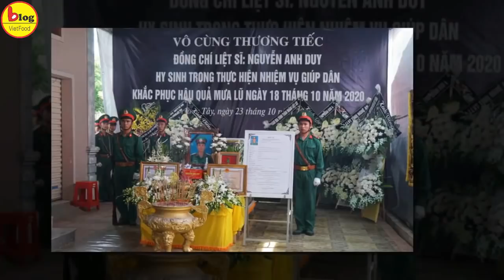Nghẹn ngào tiễn đưa LS.Nguyễn Anh Duy - 1 trong 22 chiến sĩ đoàn 337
Sáng 23/10, lễ an táng Liệt sỹ Nguyễn Anh Duy (SN 2000) được tổ chức trọng thể tại nhà riêng (xóm Nam Kẻ Gai, xã Hưng Tây, Hưng Nguyên, Nghệ An).
Liệt sĩ Nguyễn Anh Duy là chiến sỹ phòng phòng Tham mưu Kế hoạch, Đoàn Kinh tế Quốc phòng 337, Quân khu 4, là 1 trong 8 cán bộ, chiến sỹ quê Nghệ An hi sinh trong trận sạt lở núi vùi lấp 22 cán bộ, chiến sỹ Đoàn kinh tế quốc phòng 337 - Quân khu 4 đóng tại xã Hướng Phùng, huyện Hướng Hóa, tỉnh Quảng Trị rạng sáng ngày 18/10 vừa qua. Đồng chí Nguyễn Anh Duy cũng là người cuối cùng được tìm thấy và đưa ra khỏi khu vực bị nạn.
Lãnh đạo Quân khu 4, đại diện các tổ chức đoàn thể tỉnh Nghệ An, huyện Hưng Nguyên, Đoàn kinh tế quốc phòng 337 và đông đảo bà con nhân dân đã đến chia buồn, tiễn đưa người liệt sĩ trẻ tuổi về nơi an nghỉ cuối cùng. Tại lễ tang, thắp nén tâm nhang lên anh linh liệt sĩ, các đại biểu và người dân tham dự lễ tang bày tỏ lòng tiếc thương vô hạn và tri ân sâu sắc đối với trung sỹ Nguyễn Anh Duy – chiến sĩ trẻ đã xếp mọi ước mơ để tình nguyện tham gia quân ngũ, không ngại gian khó, hi sinh mình thực hiện nhiệm vụ cao cả khi mới tròn tuổi 20.
Sinh ra trong một gia đình theo đạo Thiên Chúa giáo, bước qua tuổi 18, Nguyễn Anh Duy tình nguyện lên đường nhập ngũ, tham gia vào quân đội.
“Duy là con út trong gia đình có 3 anh chị em. Khi cháu vừa học xong lớp 10 thì bố qua đời. Cháu nó tuy ít tuổi nhưng suy nghĩ chín chắn. Đợt tuyển quân năm đó, cháu xung phong nhập ngũ, bảo phải thực hiện xong nghĩa vụ công dân rồi mới tính tương lai. Duy nói quân đội là môi trường tốt để rèn luyện bản thân”, bà Lê Thị Hoa, hàng xóm của gia đình Duy tâm sự.
Bố đi làm xa khi Duy chưa được 10 tuổi. Khi ông trở về, gia đình đoàn tụ được một thời gian ngắn thì bố Duy qua đời vì bạo bệnh. Tuy còn trẻ tuổi nhưng Duy rất hiểu chuyện, thường xuyên động viên, bù đắp cho những thiệt thòi về tình cảm của mẹ.
“Duy luôn bảo sau này ra quân, đi làm kiếm tiền nuôi mẹ, không để mẹ phải khổ hay vất vả. Nhưng giờ thì người đầu bạc tiễn kẻ đầu xanh, đau xót quá”, anh Hiền (hàng xóm) cho biết.
Chị Trần Thị Duyên - mẹ Duy khóc ngất bên chiếc quan tài phủ Quốc kỳ của con. “Duy ơi, con nói 2 tháng nữa ra quân, con về chăm sóc mẹ. Giờ con không về, mẹ biết sống sao đây?”, người phụ nữ sớm chịu nỗi đau mất chồng, khóc gào tên con trong tột cùng đau đớn.
Tối ngày 17/10, đoàn cán bộ, chiến sĩ  Đoàn kinh tế quốc phòng 337 trở về đơn vị sau những ngày giúp người dân khắc phục hậu quả mưa lũ. Họ được lệnh đi ngủ sớm để sáng mai tiếp tục hành quân đến những nơi mưa lũ tàn phá sơ tán bảo vệ an toàn tính mạng và tài sản của người dân. Nhưng một mái núi đã ập xuống lúc 1h30, vùi lấp tất cả...
Sáng 23/10, rất đông bà con giáo xứ Kẻ Gai đã đến tham dự lễ tang và cầu nguyện cho liệt sĩ Nguyễn Anh Duy.
“Liệt sĩ Nguyễn Anh Duy hy sinh để lại niềm tiếc thương vô hạn cho toàn thể mọi người trong Giáo xứ. Trong niềm tiếc thương đó, chúng tôi cũng rất đỗi tự hào về con. Sự hy sinh anh dũng của con vì bình yên cuộc sống nhân dân là điều rất trân trọng”, Linh mục Nguyễn Hồng Ân - Quản xứ Giáo xứ Kẻ Gai nói về tín hữu đã qua đời.
Với đức tin của mình, ông và toàn thể giáo dân đã hiệp thông cầu nguyện cho linh hồn Liệt sĩ Nguyễn Anh Duy được sớm hưởng tôn nhan Thiên Chúa. Sáng cùng ngày, Liệt sĩ Nguyễn Anh Duy được an táng trọng thể tại nghĩa trang dòng họ ở quê nhà.
Trong số 8 cán bộ, chiến sỹ hy sinh quê ở Nghệ An, huyện Hưng Nguyên có 2 người là Trung sĩ Nguyễn Anh Duy và Thượng úy Quân nhân chuyên nghiệp Lê Cao Cường - nhân viên xăng dầu thuộc Phòng hậu cần kỹ thuật, Đoàn 337, Quân khu 4 quê ở xã Hưng Đạo. Chiều nay, chính quyền địa phương sẽ phối hợp cùng gia đình tổ chức lễ tang và an táng liệt sĩ Lê Cao Cường tại quê nhà.
Kể từ ngày 18/10/2020, khi nhận được tin chiến sĩ Ngyễn Anh Duy hy sinh trong thực hiện nhiệm vụ giúp Nhân dân khắc phục hậu quả mưa lũ, bà con giáo dân nơi đây luôn kể về đồng chí Duy với sự xúc động, tự hào. Đến gia đình Liệt sĩ Nguyễn Anh Duy, trước khi linh cửu của anh được đồng đội, người thân đưa về quê nhà đã có rất đông các đồng chí lãnh đạo, chính quyền, các ban, ngành huyện Hưng Nguyên; tỉnh Nghệ An và các thành viên trong Hội đồng Mục vụ Giáo xứ Kẻ Gai và bà con Nhân dân đến động viên, chia sẻ với gia đình.
Sự hy sinh của các liệt sỹ đã để lại muôn nỗi tiếc thương, đau đớn không chỉ với gia đình, đồng đội, bạn bè mà với cả bà con nhân dân. Xin được tiễn đưa các anh về nơi an nghỉ cuối cùng!